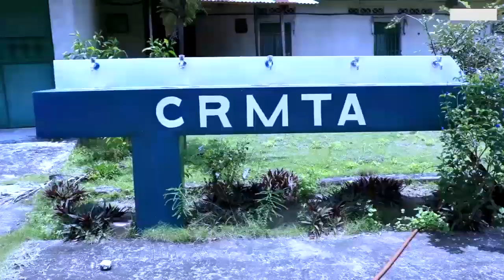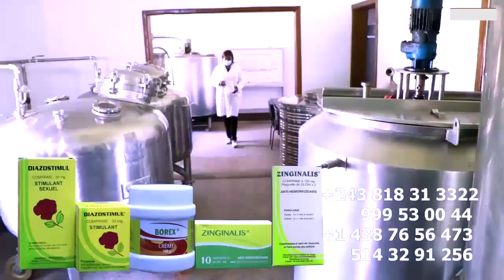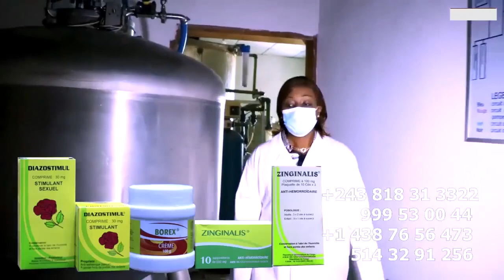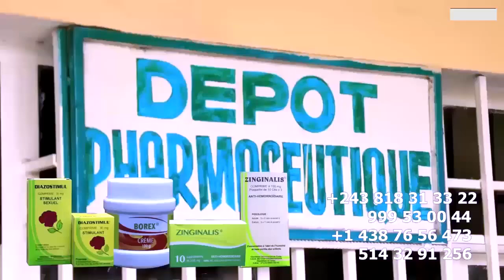Exclusif: Interview FERRE GOLA Et Pasteur MOISE MBIYE Apres Eglise FALLY Akomi Chef Coutumier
Exclusif: Interview Enfant De DIEU FERRE GOLA Et Pasteur MOISE MBIYE Apres Eglise FALLY Akomi Chef Coutumier  @ferregolatvofficiel6883  @fallyipupa @koffiOlomide01 @heritierwataofficiel @werrasonofficiel1423